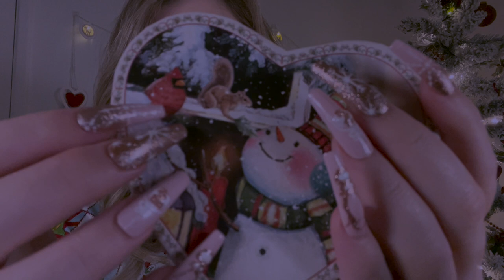ASMR | Tapping 4 Your Tingles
I haven't done many tapping videos so bear with me! But I had to make the most of these Christmas nails! Please do let me know if there were certain triggers/timestamps you weren't a fan of, as I would like to do more tapping videos but know there is room for improvement with this one. I love the nail on nail tapping I'm able to do with these nails, the flat tips are perfect for it!

I'm wishing you a very Merry Christmas season, I hope you're being gentle with yourself at this time. It's been a very tumultuous year so let's not put so much pressure on ourselves. Keep it simple, watch a Christmas film, eat a cookie and enjoy!

Quiet
Xx

○  Early Access to Youtube Videos
○  Behind-the-scenes Content

00:00 Intro and Nail on Nail Tapping
1:51 Wooden House 🏠
5:07 White candle 🕯
6:50 Ceramic "Q" and saying my intro
9:02 Silver Bauble ⛄️
13:36 Heart shaped gift box 💝
17:33 Golden Pig
20:15 Red Car (if you follow my IG stories you'll know the fate of it 😩)
22:52 Glass snow globe
26:28 Snowflake ❄️
28:50 Glass light up Bauble 💡
30:36 Ceramic House & lighting candle inside it
34:44 Nail on Nail tapping 💅